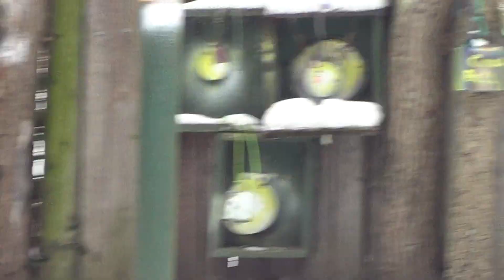BackYard...Gamo...177...Plinking.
It's 30degrees in Indiana with 6 inches of snow.
The Crosman 'Premier' 7.9gr HP's are my favorite.